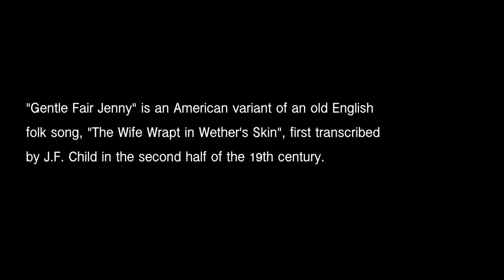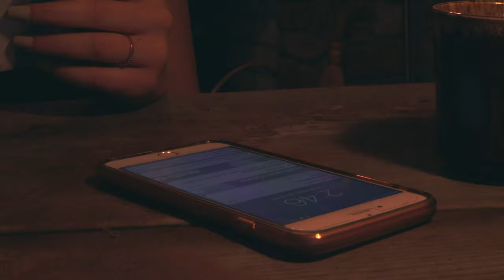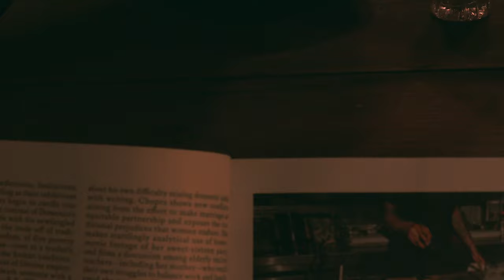Gentle Fair Jenny (NEW FILM)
NEW FILM - ENJOY

Music in the film:

Gentle Fair Jenny · Jean Ritchie

British Traditional Ballads in the Southern Mountains, Volume 2